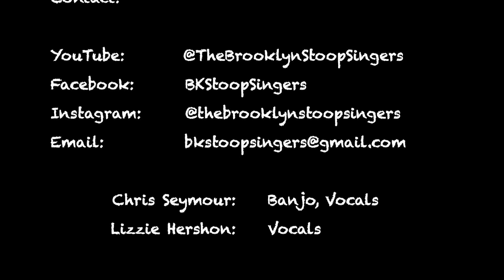Rough and Rocky 6 19 2024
Here's a traditional country song with Lizzie Hershon singing lead and Chris Seymour on banjo and Harmony vocals from the Brooklyn Stoop Singers' guest set at the Sunnyside Singers' Club in Queens, NY on June 19, 2024.